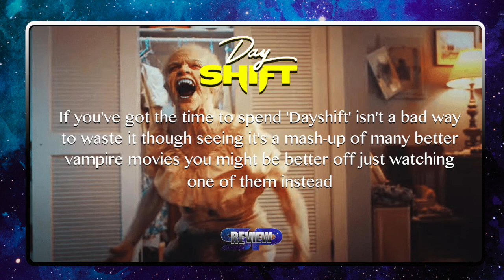REview: Day Shift (2022) | Lacks Bite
As a comedy 'Day Shift' isn't that funny (enough) and as a horror movie isn't terribly scary which doesn't mean that it's unwatchable, just that it isn't that engaging.
Which is a pity because there're some interesting ideas, most of which aren't given any room to breathe.